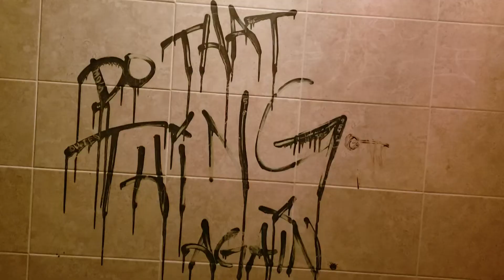Delrays America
Just another independence day on the ave, its just like any other day... except we are extra free on this day...Patriots unite and lets blow stuff up!